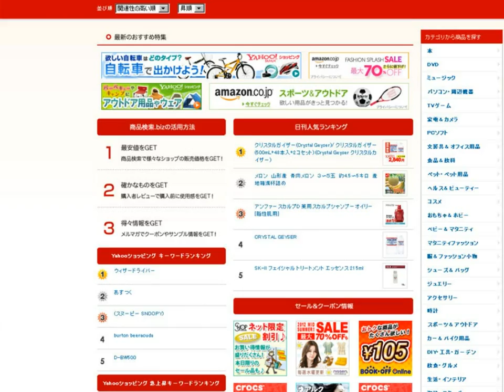明日葉『あしたば青汁みどり』５００円モニターのご案内。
明日葉『あしたば青汁みどり』５００円モニターのご案内です。

株式会社あしたば本舗提供。明日葉『あしたば青汁みどり』５００円モニター
のご案内です。

「商品検索.biz・お得情報館」では、無料サンプル、無料トライアル(体験)、モニター価格で購入できるもの等の「お得情報」をお伝えしております。